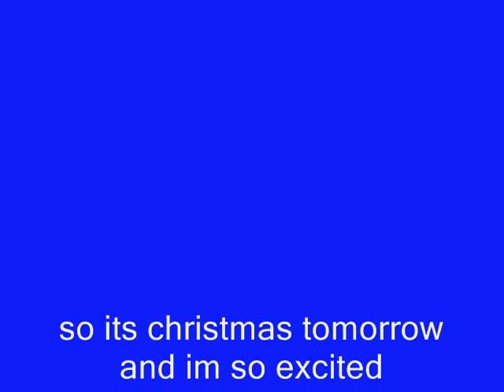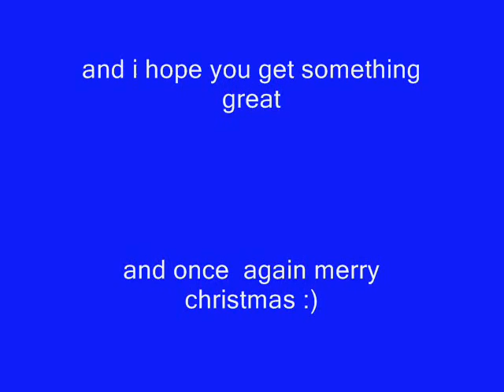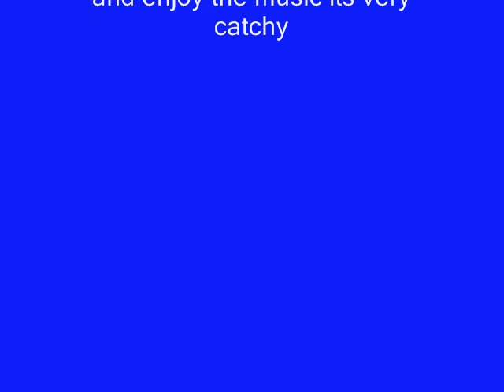Merry christmas everyone :)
happy xmas XDDDDDDDDDDDDDDDDDDDDDD